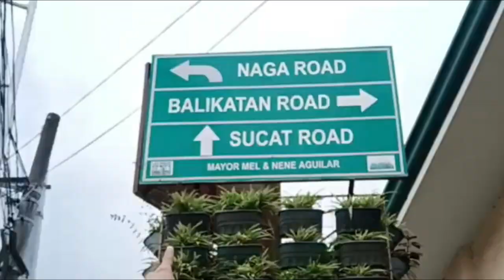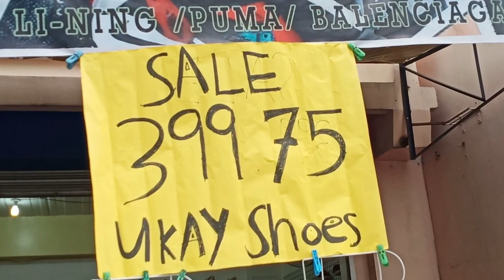399 BAGSAK PRESYO | mvp vlog